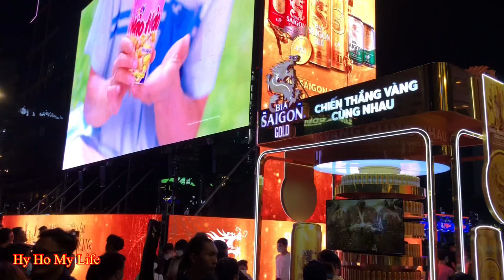Cổ Vũ Đội Tuyển Việt Nam Sea Games 31 tại Phố Nguyễn Huệ Quận 1 / Đam Mê Bóng Đá Việt Nam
Cổ vũ đội tuyển Việt Nam Phố Đi Bộ Nguyễn Huệ Sài Gòn Quận 1